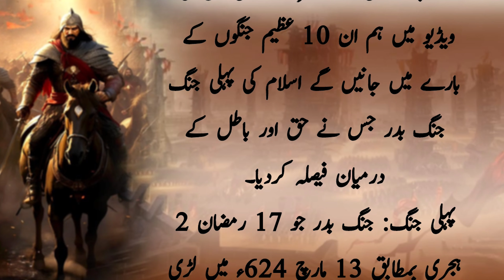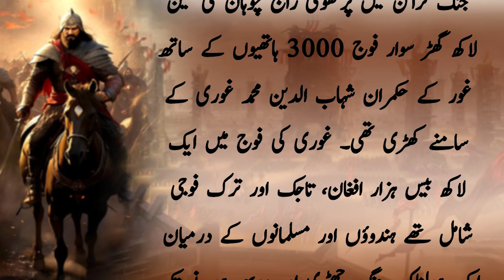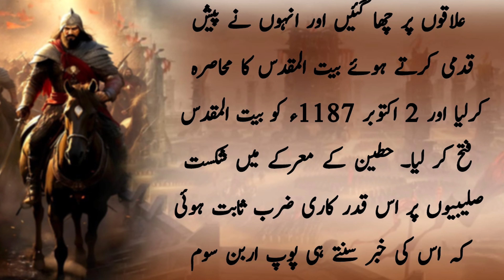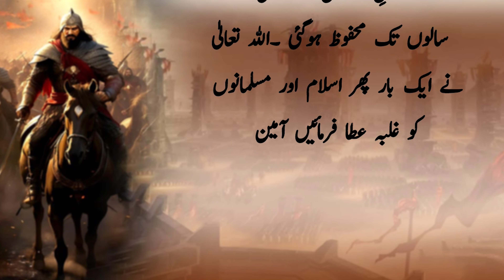Islami Tareekh Ki Das Jangey | 10 Battles in Islamic History | Islamic Stories | 2023 / 1445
Video Description:
In this enlightening video, we embark on a journey through the annals of Islamic history to uncover the ten most significant battles that left an indelible mark on civilizations. These epic struggles, waged for the principles of justice and truth, have played a pivotal role in shaping the destiny of nations.

Battle of Badr (17 Ramadan, 2 AH / 13 March 624 CE) - Led by the Prophet Muhammad (peace be upon him), this historic battle witnessed 313 Companions confronting the formidable warriors of Quraysh.

Battle of Qadisiyyah (23 AH / 16-19 September 636 CE) - Under the command of Sa'ad bin Abi Waqqas, Muslim forces challenged the Sassanian Empire, forever altering the course of Persian history.

Battle of Yarmouk (15-20 August 636 CE) - Guided by the brilliant Khalid bin Walid, this battle marked the dawn of Muslim dominance in Syria and the Levant.

Battle of Ain Jalut (658 AH / 1260 CE) - A momentous turning point as the Mamluks halted the Mongol onslaught in Egypt.

First Battle of Tarain (1192 CE) - A clash between Prithviraj Chauhan and Sultan Shahabuddin Ghauri, influenced the trajectory of Indian history.

Battle of Manzikert (26 August 1071 CE) - Sultan Alp Arslan's Seljuks confronted the Byzantine Empire, ultimately leading to the capture of Anatolia.

Battle of Nico polis (25 September 1396 CE) - The concluding chapter of the Crusades, resulting in Muslim ascendancy in Eastern Europe.

Battle of Khanwa (1527 CE) - Babur's Mughal forces faced Rana Sanga's Rajput army, securing Muslim rule in India.

Battle of Hattin (11 July 1187 CE) - Salahuddin Ayyubi's victory paved the way for the recapture of Jerusalem, marking a significant turning point in the Crusades.

The Liberation of Palestine (Various Dates) - Following the Battle of Hattin, Muslims persevered and, with divine support, reclaimed the Holy Land.

Join us as we revisit these monumental battles, each resonating with the spirit of justice and the unwavering determination of the Muslim ummah throughout history. Discover how these historical lessons continue to inspire us today.

Video Credits:

Voice Artist: Ali Imran
Audio Recorded and Produced By: Ahsan Khan, ABDSTUDIO
Video and Scrolling Text By: Ali Imran